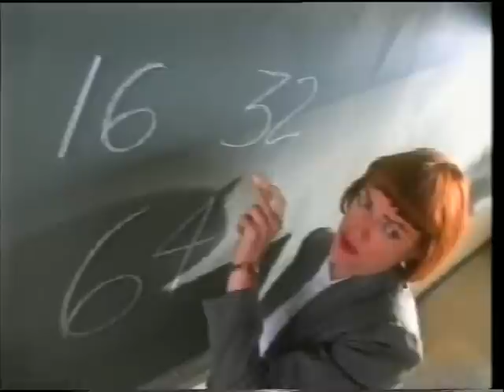Atari Jaguar Commercial - Video Game Marketing 101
I don't think all the bits in the world will help much here! Dunno whats going on with the framerate either, hopefully not too representative! Always wanted the system though, purely to play the game with the green face in the corner that it was always advertised with.